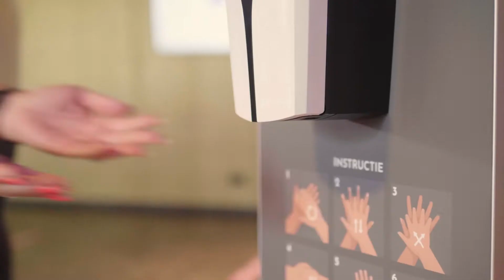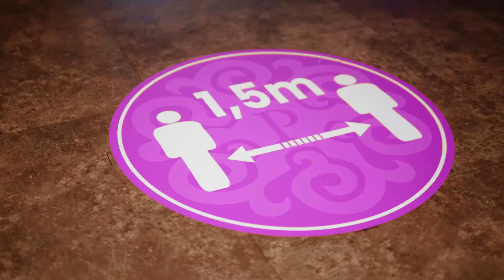Promo PUUR Veilig Dineren